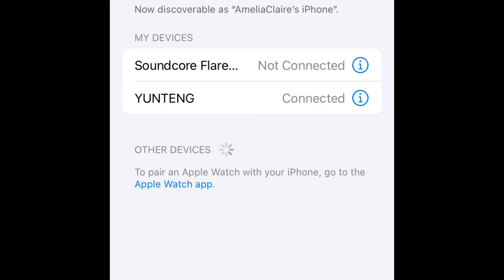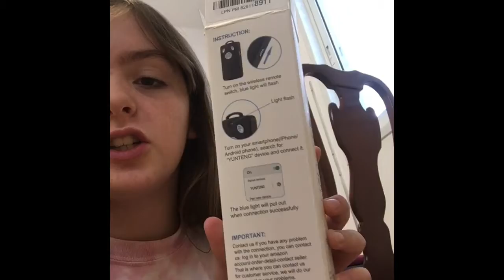Blue horn remote and tripod review